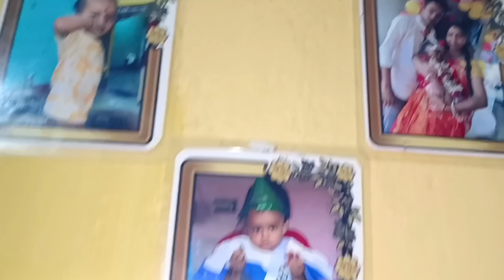মামমের হঠাৎ আবার খুব শরীর খারাপ করলো 🥺 দিদি রাহুল দা কে এগুলো কি বলল 😱